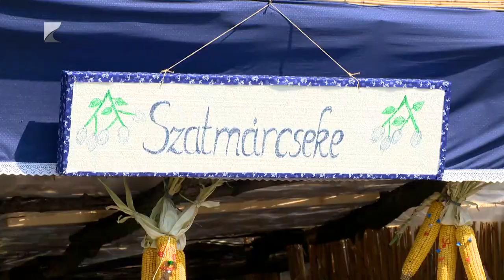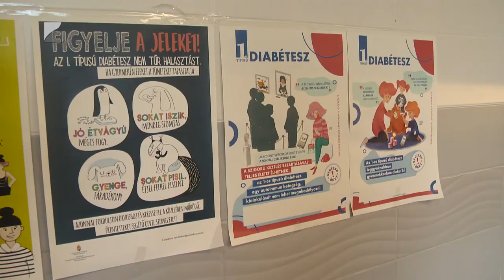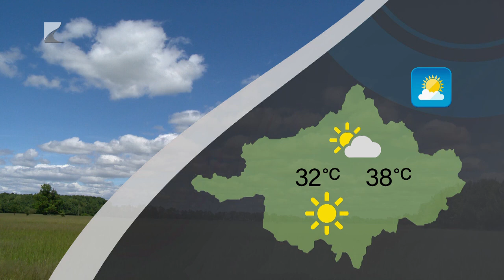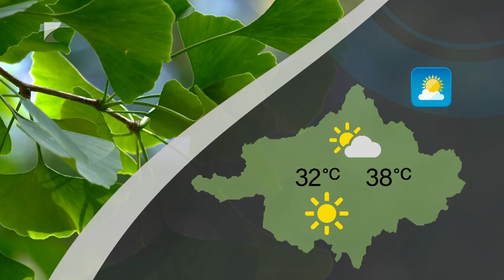Híradó 2024.08.14. - Kölcsey TV